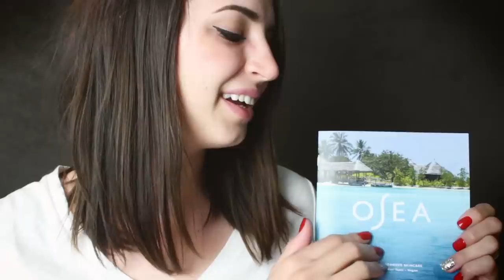[ASMR] Spa Facial Roleplay (No Music) (Soft Spoken)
You can purchase the products I use in this video here!

A big thank you to the wonderful people at OSEA for sponsoring this video! I've always wanted to do a spa roleplay but didn't have any pretty/fancy products to use! So I was super super excited about this okay :3

Come in and enjoy winning a free facial at the OSEA Spa!! Drink some lemon water, I'll light the candles, and go over the products with you. This video includes tapping and thick glass sounds, liquid sprays, lotion/cream, head massage, face brushing, towel wiping, and much much more!

Products used:
(5:15) Ocean Cleansing Milk
(12:20) Sea Minerals Toner
(15:11) Undaria Algae Oil
(18:50) Sea Vitamin Boost Toner

Art Credit to my Twitter pal @IBGNCHaMa for my end screen!

Sorry for lack of video on Saturday!!! New video will be up Thursday :)

Side note, I find that I get a lot of comments and messages about using ASMR for anxiety, depression, and more. I can totally relate with that, and ASMR is an awesome outlet for those things. However, if you’re interested, here is a link to a website with real, professional & licensed counselors. You can type to them, or call them! It’s actually a really cool service and I use it personally. It costs as low as $35 a week, and you don’t have to leave your house to use it. :)

xxGibi
Find me on the internet!